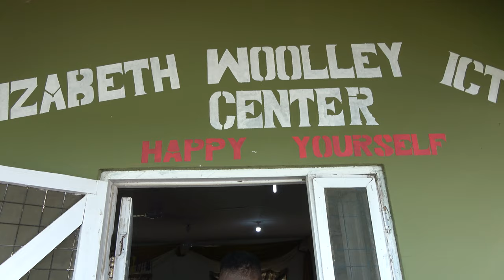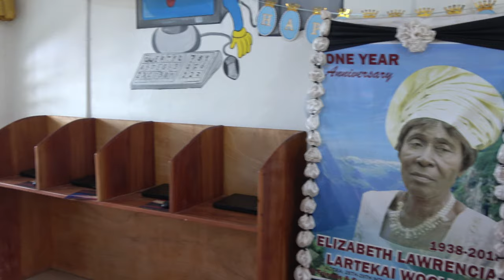Technology Lab Trinity Home Academy in Tutu - Ghana May 2021 Repatriation & Investment Tour